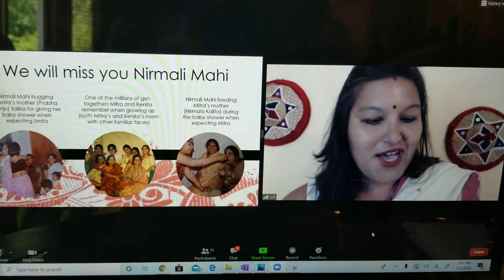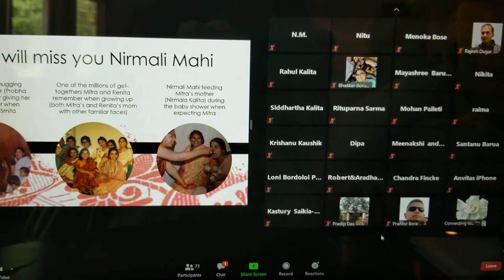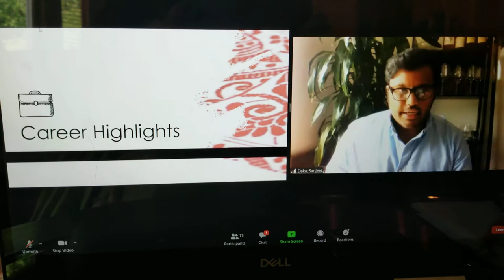Assam Convention 2020 - Success Stories from S. MITRA KALITA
Assam Convention 2020 - Success Stories from MITRA KALITA and RENITA SAIKIA